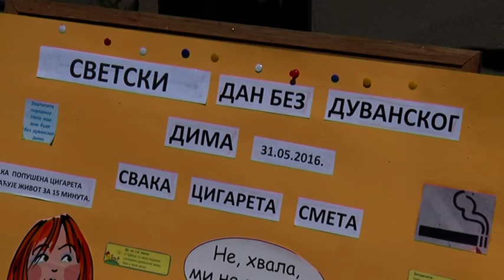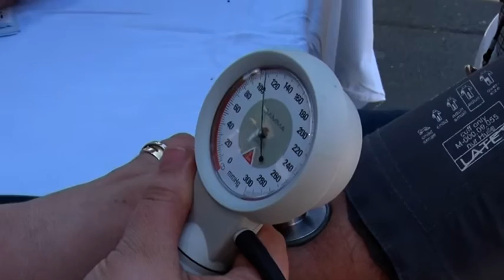Obeležen svetski dan bez duvanskog dima